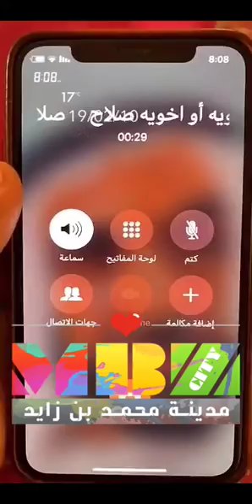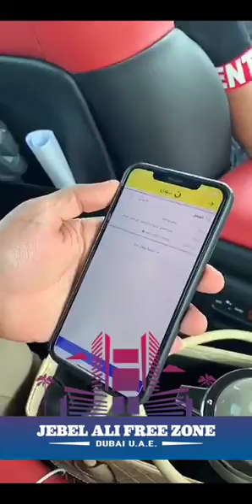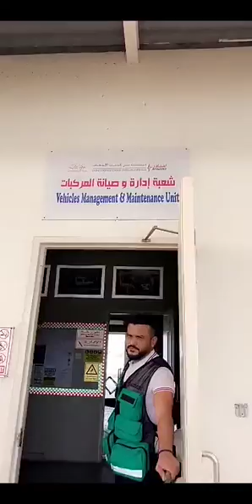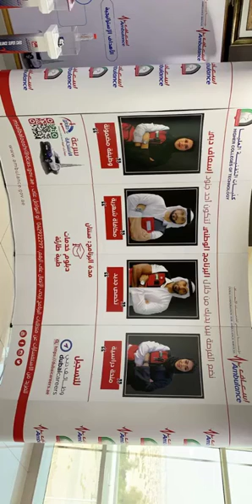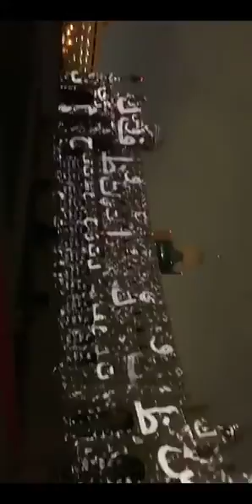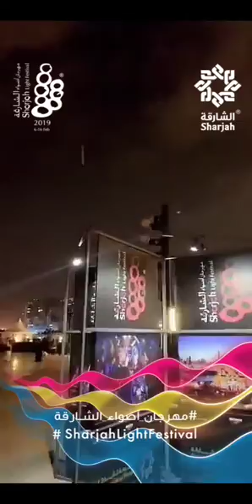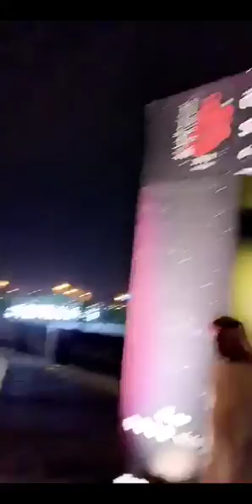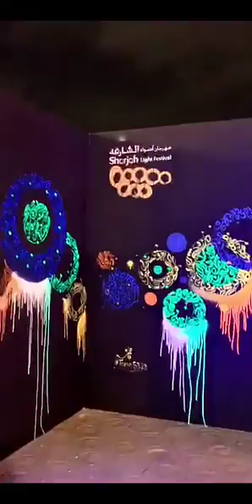خالد الخالدي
سناب : alkhalede5